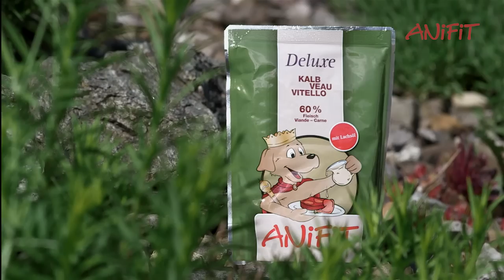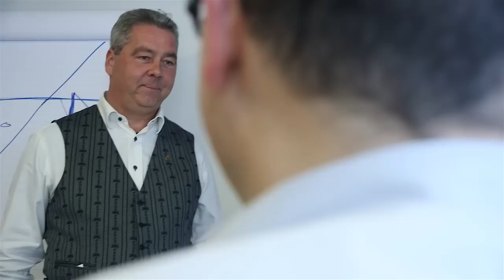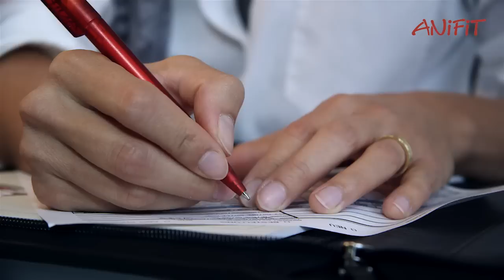ANiFiT - Berater werden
ANiFiT Tiernahrung für Hunde und Katzen, meine neue, berufliche Perspektive!